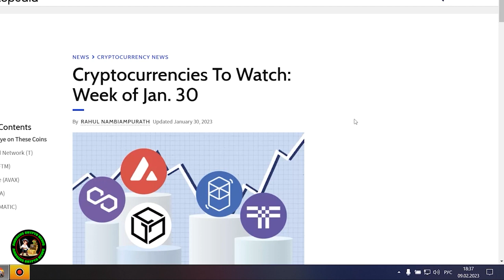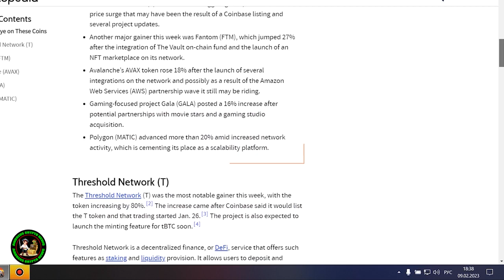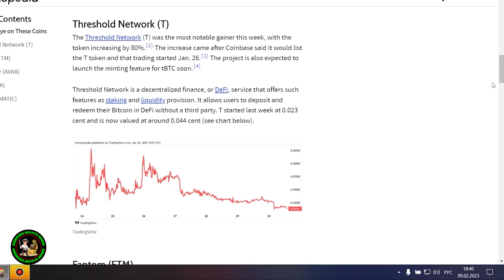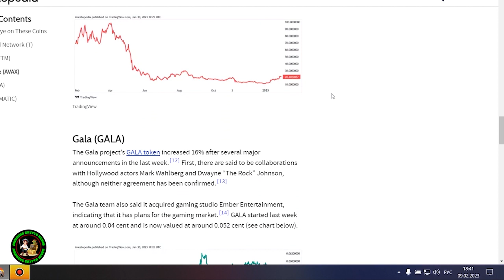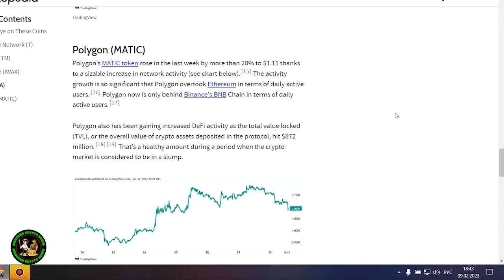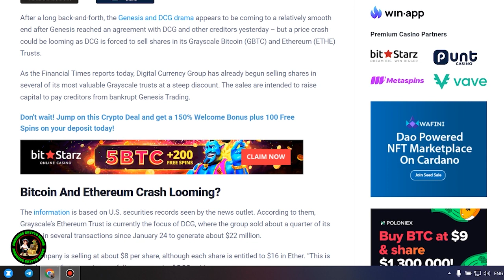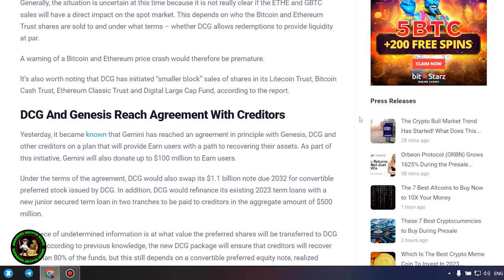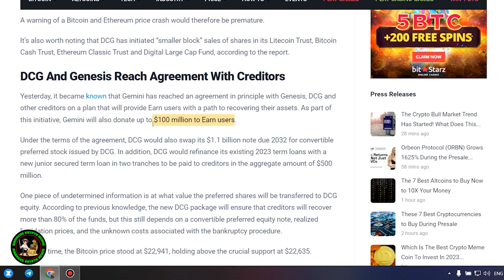Ripple XRP vs SEC CONCLUSION FINALLY INCOMING OMG I CANT BELIEVE ITS ACTUALLY HAPPENING!!!